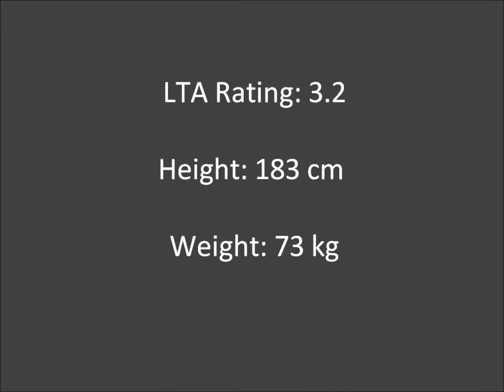Tom Watkinson US College Recruitment Video Tennis Smart Fall 2015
Tom Watkinson US College application for Division 1 College Fall 2015